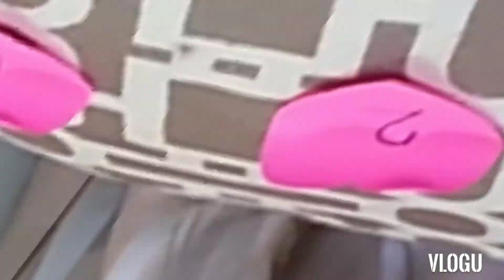BUGTUNGAN CHALLENGE...ANO NANGYAREE/BHEng4 VLOGS (DUBAI UAE) VLOG#10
Just have fun and enjoy on us.